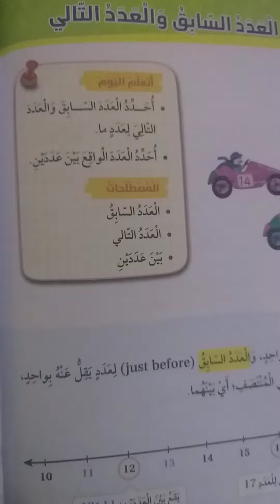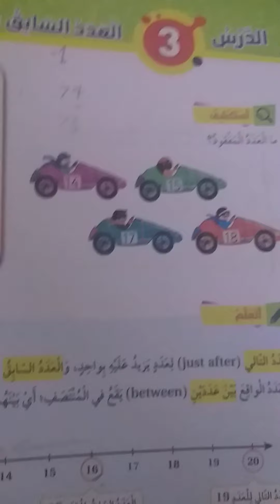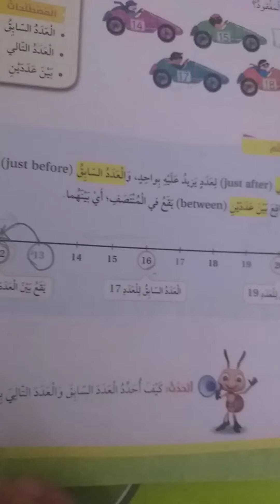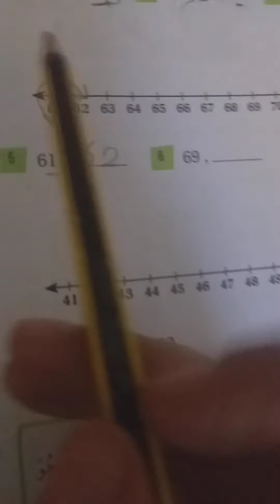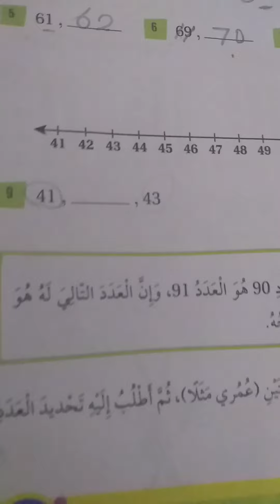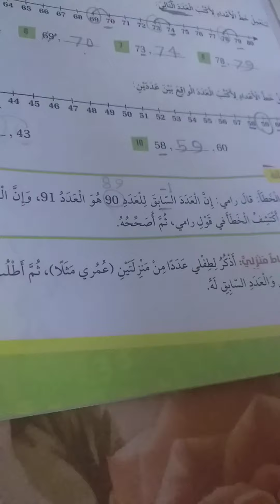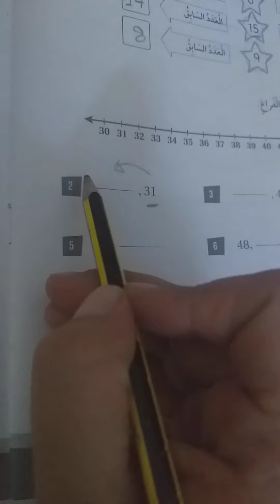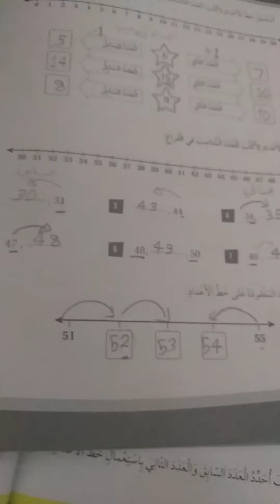الصف الاول - الرياضيات - الوحدة السادسة - الدرس الثالث - العدد السابق والعدد التالي